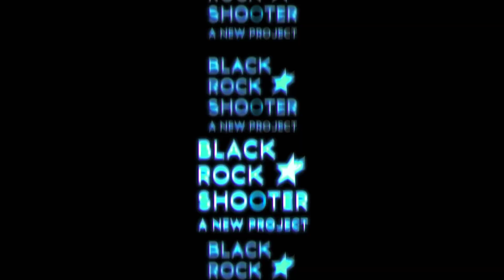B★RS FRAGMENT - Leaf-ridden Training Ground | Event Battle Theme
This song plays during regular battles in the new event named 若葉茂りし練兵場, which I can only roughly translate to "Training Amidst The Thick Leaves" or "Leaf-ridden Parade Ground". If anyone has a better translation then please let me know as this is a tough one.